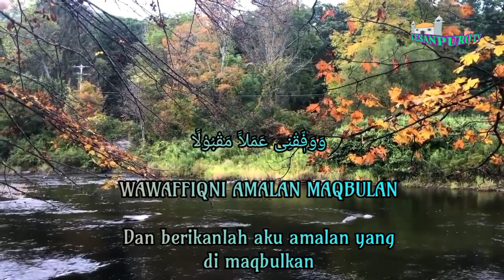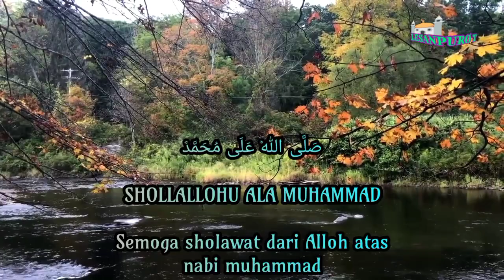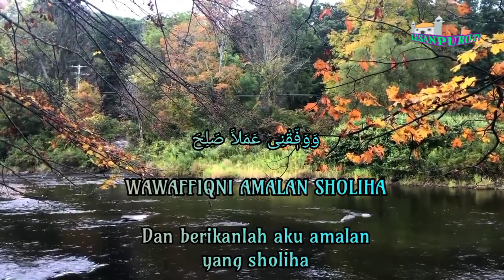Sholawat Jibril Penarik & Pembuka pintu rezeki !! Pujian Enak Di Dengar